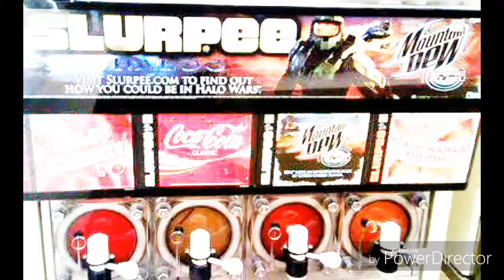fktwldbnk - cocaine meth coca cola vending factory cocaine meth mdma speedcore breakcore dnb jungle